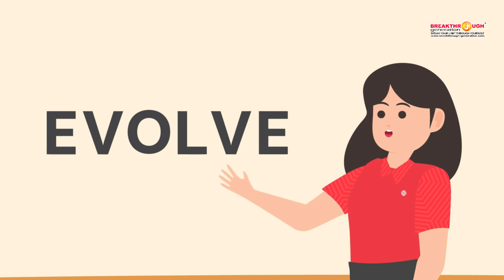Kenali Core Value HDI BG Edu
Follow Our IG @breakthoughleaders